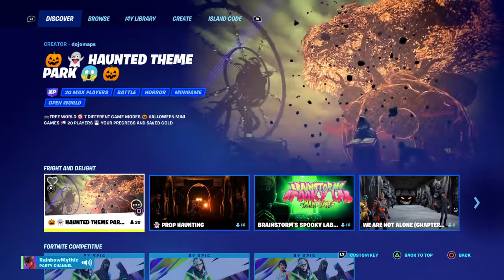Hallloweeen gaming letssssgooooo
Just someone who wants to try making videos and streaming.